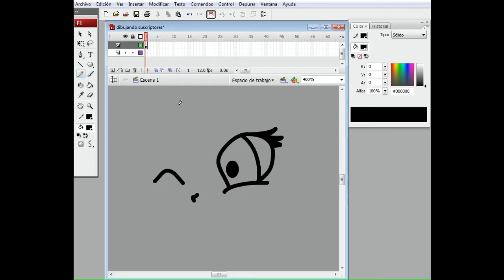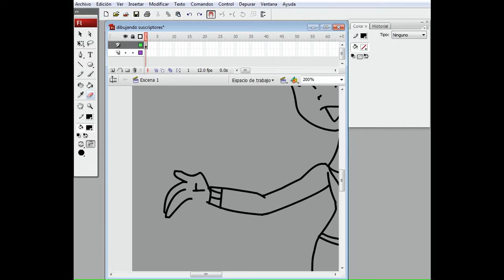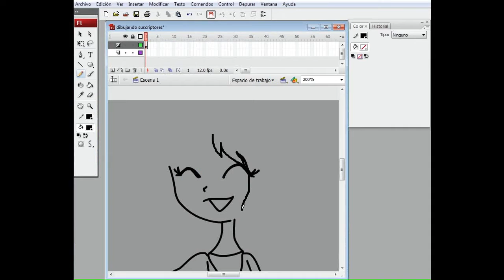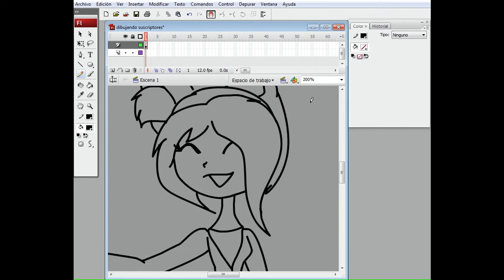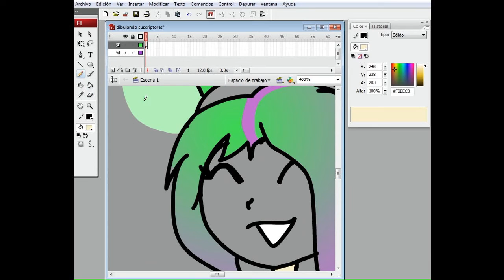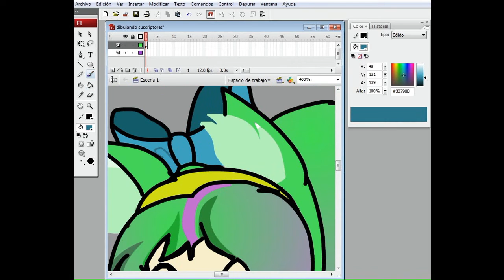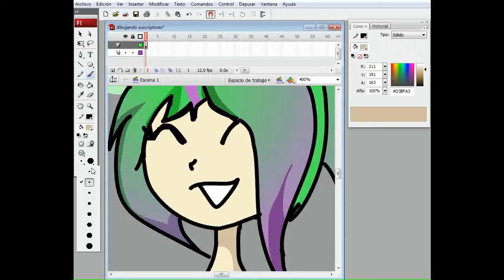Mixty Gacha ( SPEEDPAINT )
este dibujo me costo un poco de trabajo porque e estado un poco triste y no tenia muchas ganas de dibujar pero al final lo termine y me quedo muy bonito , espero que te guste mucho tu dibujo :) . aun  sigo trabajando en un dibujo de GTA san andreas va a tardar mas de lo esperado porque es muy detallado , pero les aseguro que quedara perfecto :3 .